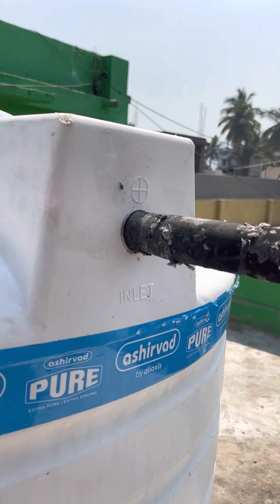How is the tank sitting on the 2nd floor?|| How is the pipe work?||cnt..9338079703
Distributed by water stored in a tank
  Gravity water tanks are always constructed as such
  As possible in the highest place and
  Built on a higher stage
  Enough so that water reaches everyone
  Point by gravity only
  Thus, the water tanks are placed on the roof
  So gravity can push or pull water
  out without using any external force
  Like using an electric motor  There are also tanks
  Designed to utilize the principles of hydraulics,
  which basically shows that pressure is applied
  Any part of a confined fluid is transferred
  With all other parts intact
  A storage tank is placed on top of a building
  Store energy as potential energy and we
  Know that potential energy is direct
  Proportional to height
  Thus, storage tanks are usually kept at
  Rooftop for easy water flow
  And so that we don't need any external.

pvc pipe fittings
bathroom fitting
tank fitting
water tank fitting on roof
tanki fitting
2nd floor rebar
2nd floor water line connection
pani ki tanki ki fitting
bathroom pipe fitting
plumber fitting
easy way to fitting water tank
toilet pipe fitting

  Odisha (Dhenkanal)